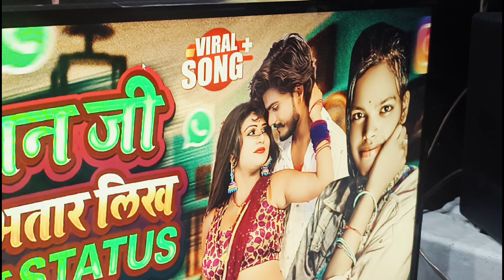चौहान जी फोटो प भतार लिख के कह त status लगा दी | Chauhan JI Photo P Bhatar Likh Ke Status Di |Yaari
► Album - चौहान जी फोटो प भतार लिख के कह त status लगा दी
► Song -  चौहान जी फोटो प भतार लिख के कह त status लगा दी
► Singer - CHAUHAN STAR " Sweety Kushwaha "
► Lyrics -  Pankaj Chauhan
► Mix By - Rohit Raushan
►Marketing - Roshan Chauhan
► Recording By- Deepak Muskan
► Director - Rohit Raushan

► Full Song Available On
♪ Wynk -
♪ Gaana -
♪ JioSaavn -
♪ Hungama -
♪ Youtube Music -
♪ Amazon Music -
♪  Resso -

कही झुके ना चौहान ए माई
KAHI JHUKE NA CHAUHAN YE MAYI
CHAUHAN DURGA PUJA SONG
chauhan ji ke gana
chauhan ji ke gane
chauhan ji ke gana bhojpuri
chauhan ji ke video
chauhan ji ke gana dj mein
chauhan ji ke shayari
chauhan ji ke gana dj
chauhan ji ke song
chauhan ji ke holi ke gana
chauhan ji ke gana dj song
chauhan ji ke gana dj par ke
chauhan ji ke bhajan
chauhan ji ke naye ka gana
chauhan ji ke geet
chauhan ji song
chauhan ji song bhojpuri
chauhan ji song dj
chauhan ji song dj remix
chauhan ji song new
chauhan ji song 2024
chauhan ji song holi
chauhan ji song rdx
chauhan ji song vijay chauhan
chauhan ji song bhojpuri dj
chauhan ji song new 2024
chauhan ji song jbl
chauhan ji song remix
chauhan ji song status

अईली मोरी मईया चौहान जी के गांव में
Chauhan Ji Ke Gao Me
chauhan ji ke gana video
chauhan ji ke gana holi ke
chauhan ji ke gana dj per
chauhan ji ke gana 2024
chauhan ji ke gana naya naya
chauhan ji ke gana bol bam ke
chauhan ji ke gana holi wala
chauhan ji ke gana new
chauhan song
chauhan song bhojpuri
chauhan song dj
चौहान सॉन्ग
chauhan song new
chauhan song dj remix
chauhan song 2024
chauhan song holi
chauhan song gana
chauhan song status
chauhan song hindi
chauhan song rajasthani
chauhan song gujarati
chauhan song 2024
chauhan new song 2024
vijay chauhan song 2024
chauhan holi song 2024
suman chauhan song 2024
chauhan bhojpuri song 2024
prithviraj chauhan song 2024
sapna chauhan song 2024
alina chauhan song 2024
vikram chauhan song 2024
vicky chauhan song 2024
mohit chauhan song 2024
rohit chauhan song 2024
eleena chauhan song 2024
vijay chauhan durga puja song
चौहान सॉन्ग
चौहान सॉन्ग डीजे
चौहान सॉन्ग मारवाड़ी
चौहान सॉन्ग वीडियो
चौहान song
chauhan song
chauhan song new
chauhan song 2024
सुमन चौहान सॉन्ग 2024
तिलोक चौहान सॉन्ग 2024
विजय चौहान 2024 सॉन्ग
सुमन चौहान न्यू सॉन्ग 2024 विवाह
chauhan ji ke gana dijiye
chauhan ji ke gana dijiye bhojpuri
chauhan ji ke gana dijiye video mein
chauhan ji ke gana dijiye dj mein
chauhan ji ke gana dijiye naya naya
chauhan ji ke gana dijiye video
chauhan ji ke gana dijiye dj per ke
chauhan ji ke gana dijiye dj song
chauhan ji ke gana dijiye bhojpuri mein
chauhan ji ke gana dijiye nayaka
chauhan ji ke gana dijiye bol bam ke
chauhan ji ke gana dijiye holi wala
chauhan ji ke gana dijiye holi ke
chauhan song dijiye to
priya chauhan viral gana
chauhan gana
चौहान गाना
चौहान गाना भोजपुरी
chauhan gana dj per
chauhan gana new
chauhan gana dikhaiye
rohit roshan ke chauhan ji ke gana
sweety kushwaha chauhan gana
sweety kushwaha chauhan song
sweety kushwaha ka gana
sweety kushwaha

chauhan ji song birthday 2024